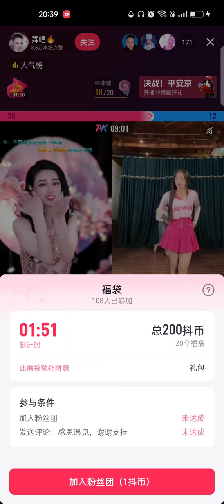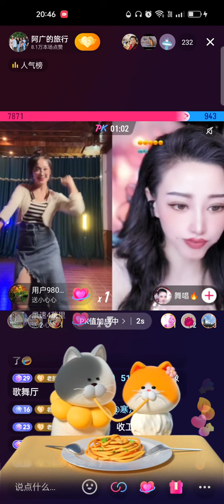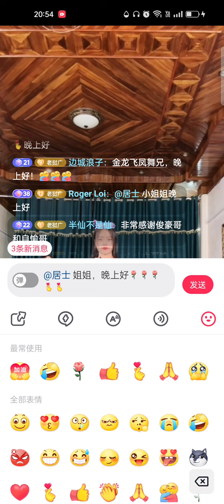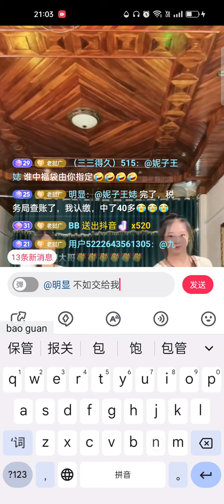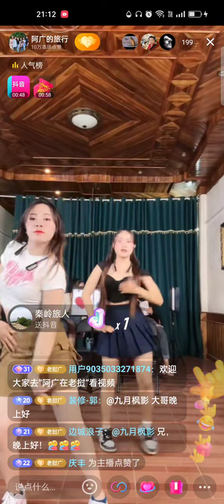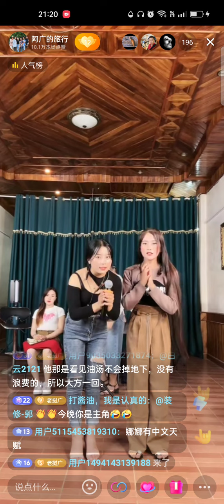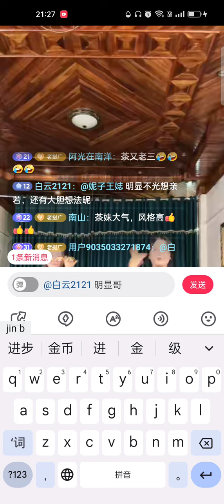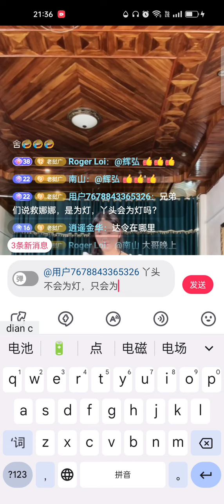10🈷13日阿广商贸直播-3，妮莎，茶妹，嫂子若，娜娜，达令，拜音，美若，小西，歌舞PK